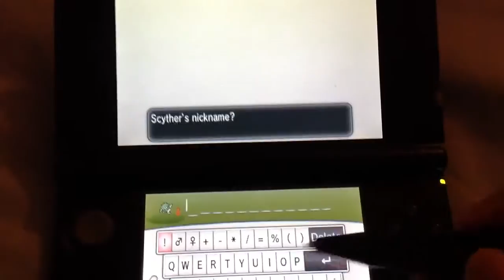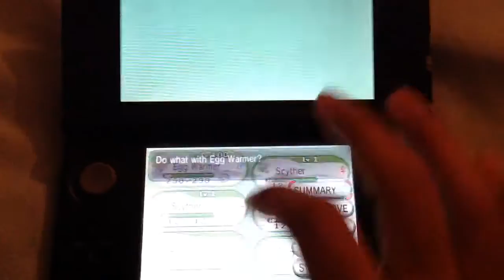Masuda Method Shiny Scyther in 2,303 Eggs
Hatched: 9/4/14
(note: she is not for trade)

Finally, after a week of hatching eggs my Shiny Scyther has appeared. Total egg count reached 2,303 and my second longest hunt so far. This Scyther is unique in the sense that she is in a Safari Ball. The only way to have Scyther in that ball is to transfer a female from FireRed's Safari Zone. After migrating from game to game the ancestor reached Pokemon Y. From there I bred for a 5IV female in a Safari Ball. I have no idea what to name this Scyther and she will become a Scizor (although I really like seeing Scyther in Pokemon Amie). She is relatively superior with 31 IVs in HP/Atk/Def/Speed. I ended up naming her Esmeralda.

Shiny Scyther IVs
HP - 31
Atk - 31
Def- 31
Sp.Atk - 21
Sp.Def - 02 (just great :/)
Speed - 31